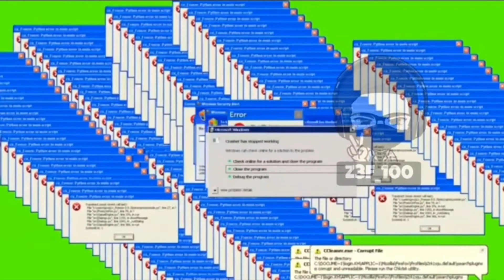الوقت كالسيف إن لم تكن ذئبا بما تشتهي السفن طلع البدر علينا